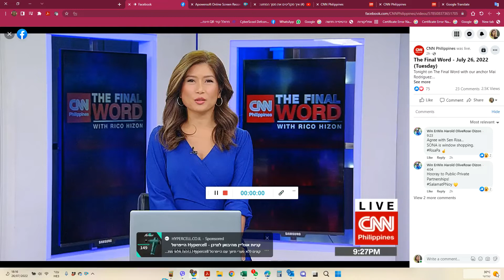CNN Manila, Philippines The first globally-accredited cyber school in the Philippines